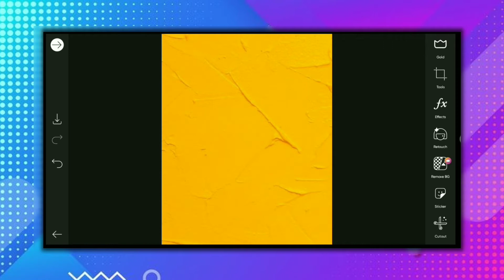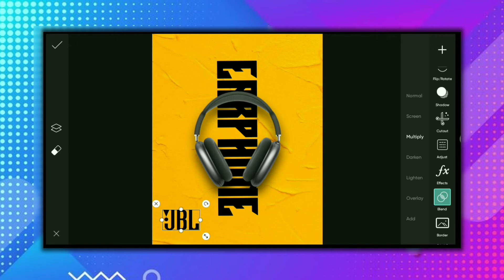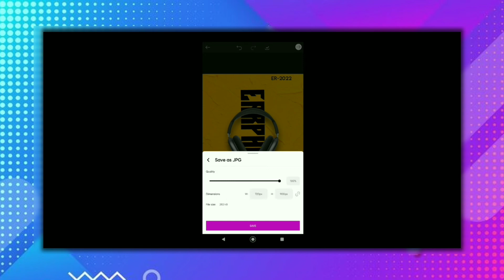Modern And Creative Advertising Poster Design iN Picsart | Graphic Design Illustration | Pt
Welcome to PAROVEZ TECH . PicsArt  tutorial video, you will learn how to create Modern And creative Advertising social media poster design in PicsArt.

Let's go and Enjoy this video!